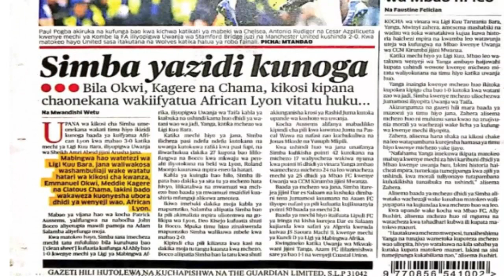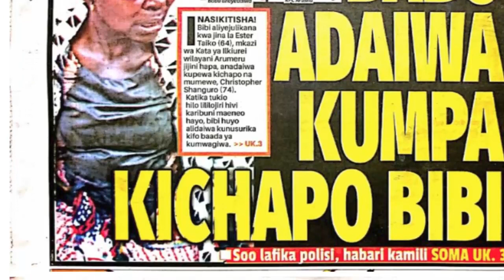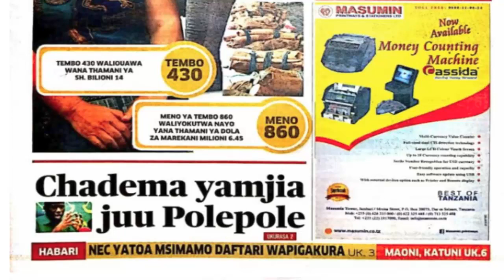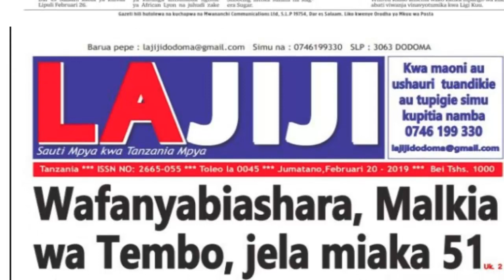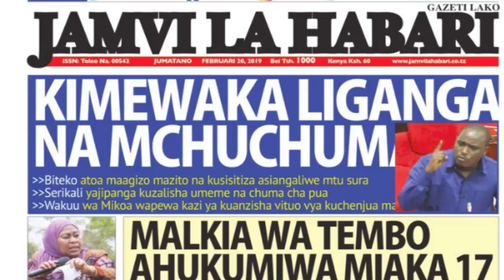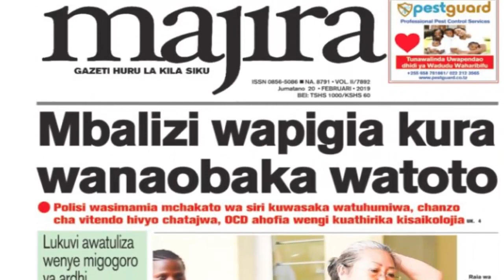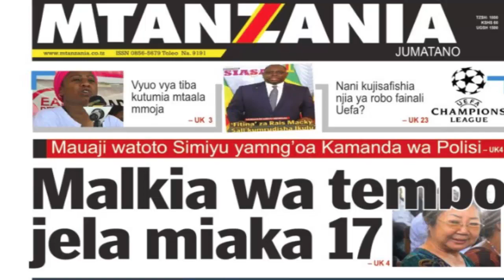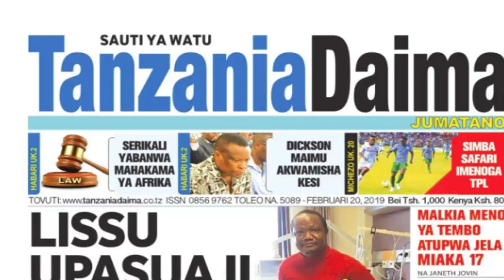MAGAZETI YA LEO JUMATANO TAR 20,2,2019